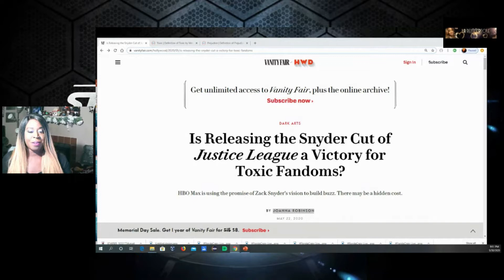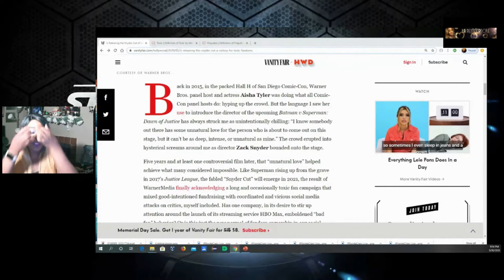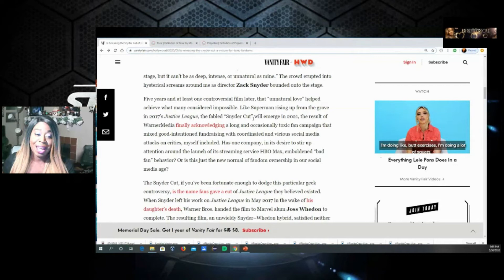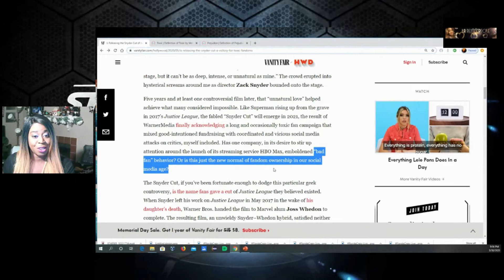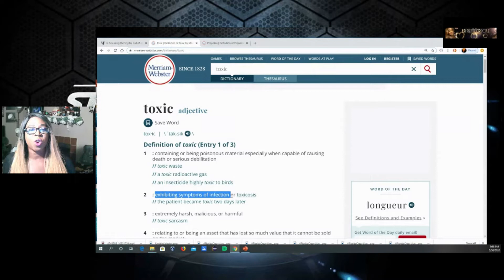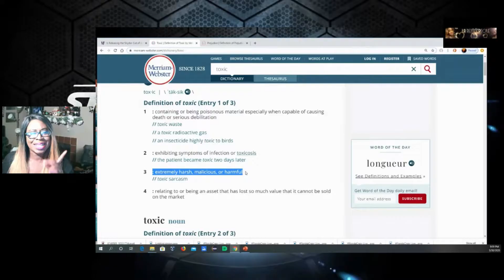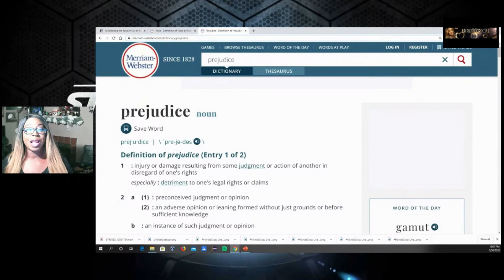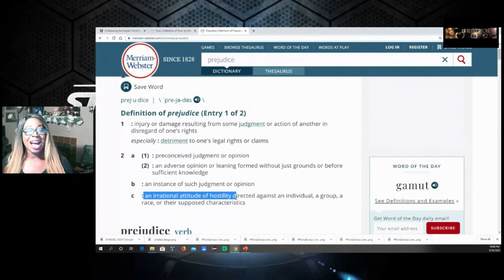No VanityFair, We Are Passionate (SnyderCut, StarWars, etc) fans NOT Toxic fans!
Where does the 'normie' publication like Vanity Fair get off throwing shade on all of fandom because of a few bad apples?  What makes a fan like me get slapped with the 'toxic' label? Watch me break it down to what all this really boils down to--jealousy of the passion we fans have for our various fandoms.